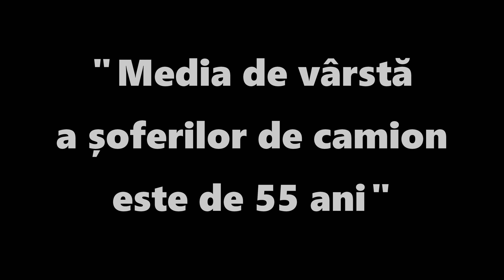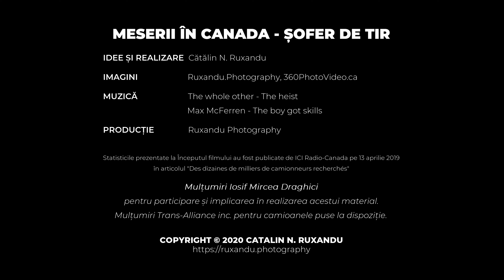Șofer de TIR în Canada - La 100 km/oră în afara camionului !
Cum este în exteriorul camionului la 100 km/oră? Un vehicul care rulează la 100 km/oră parcurge circa 28 metri pe secundă... În depășirea din acest film, 40 tone parcurg peste 330 metri în cele 12 secunde!